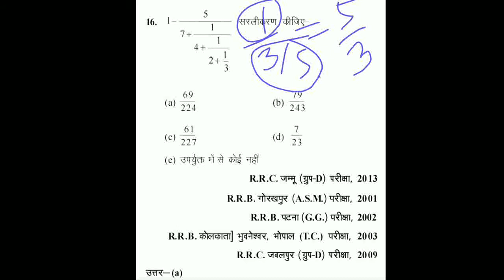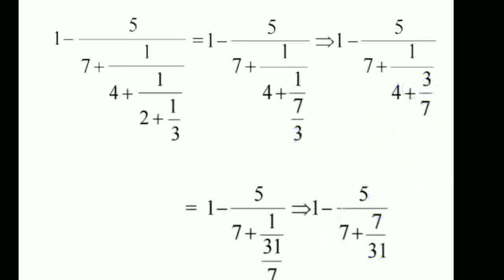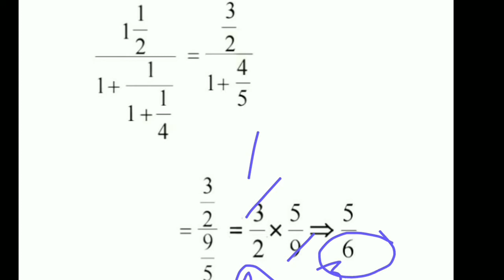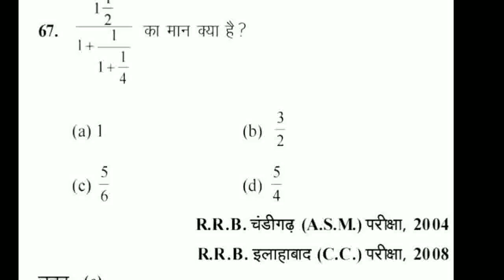लंगड़ी भिन्न|| वितत भिन्न || Continued fraction